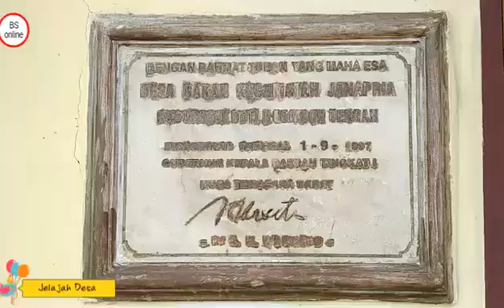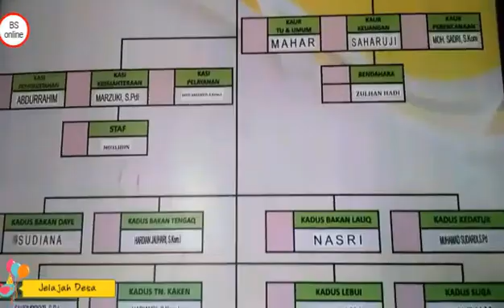Desa Bakan Dari Masa kemasa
Desa Bakan Kecamatan Janapria Kabupaten Lombok Tengah yang terdiri dari 16 Kepala Dusun